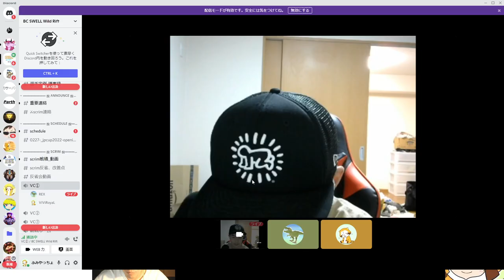【顔出し】ふみやっちょが美容系イケボ歌い手顔出し配信者に激変！？ with Rex【League of Legends 】【Wild Rift】【ワイリフ】【ワイルドリフト】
【動画概要】
カイサ・ドレイブン・ジンクス・セナつかってます

【欲しいもの】